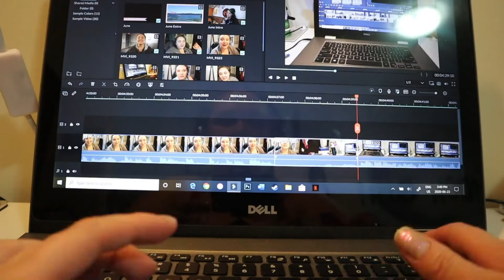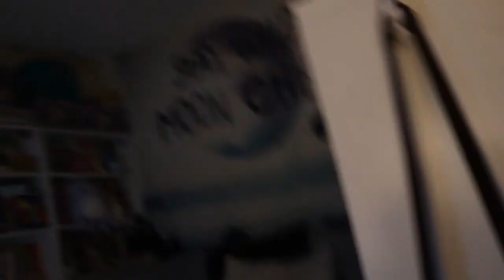PUPPY and Last Full Day in Town! | June 23, 2020